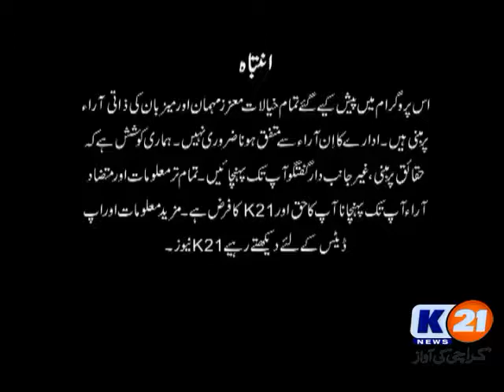K21 News Karachi 2day With Ali Sarwar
Karachi 2day With Ali Sarwar
Monday
19/03/2018